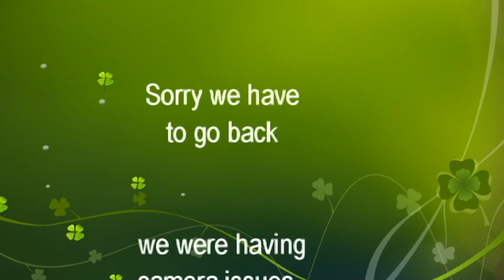Frank G Bonelli Park